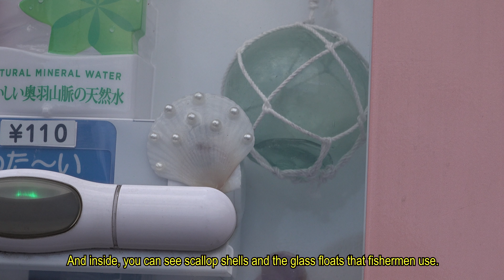恋スポット・恋し浜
岩手県大船渡市には、縁結びの恋スポットがあります。
訪れては、お陰様で大願成就したとお礼参りに来られる方もいる言う。
大船渡地域おこし協力隊の佐々木Isabelleさんにご案内頂きます。